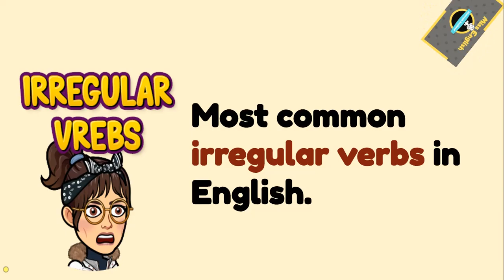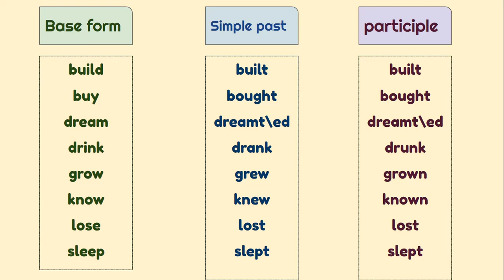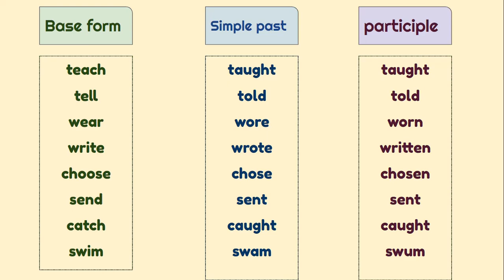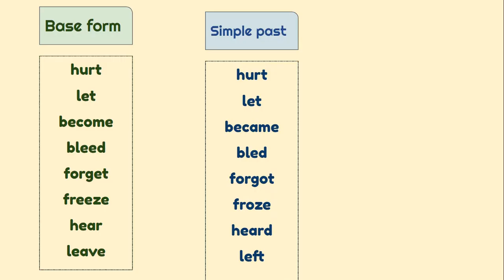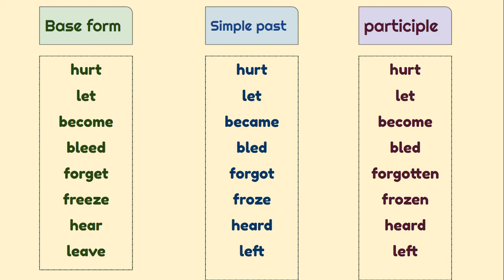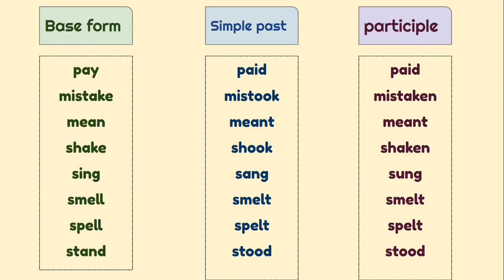common regular verbs| أشهر أفعال غير منتظمه في الانجليزي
أشهر افعال غير منتظمه في الانجليزي وتصريفاتهم ونطقهم